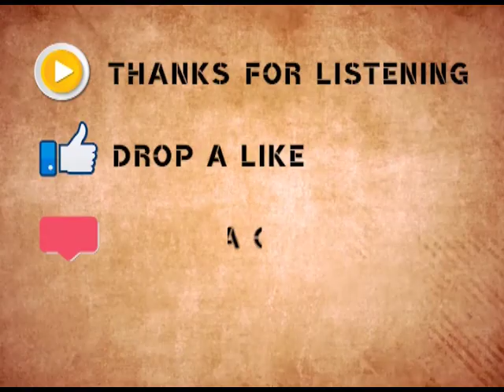Ramcharitmanas | Lanka Kaand | Doha No. 52 - 61 | Akashvani Sangeet | Pt. 07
Prasar Bharati Central Archives series of Akashvani Sangeet -
Ramcharitmanas - 'Lanka kaand'
Part 07 - Doha No. 52 - 61

In the immortal classic ‘Ramacharitmanas’, Tulsidas describes various events and episodes in the life of Rama who is an incarnation of Lord Vishnu. In his brave efforts to destroy the evil, Rama has to face a lot of adverisites.

In Lankakaand, we are told about Rama’s attack on Lanka and the fierce Rama-Ravana war, in which Ravana is vanquished by Rama.

According to the sea-god’s advice, Rama orders a bridge to be built across the sea, with the help of Nala and Neela. Multitudes of vaanaras run hither and thither and bring big rocks and trees and give them to Nala and Neela. It takes them five days to complete the bridge. Then the army of vaanaras and bears cross over to the other side of the sea. There on Mount Subela, Rama pitches his camp.

When Mandodari hear that Rama has constructed a bridge and has crossed the sea, she is frightened. She clasps Ravana’s feet and begs him to return Sita and make peace with Rama. But Ravana does not pay attention to her pleadings and leaves for the Council Hall.

Meanwhile, Rama, too, holds his Council of War. As suggested by Jamavanta, Rama asks Angada to go to Lanka as his envoy, with a final offer of peace. Angada does to Ravana’s Council Hall and announces himself as messenger of Rama. He asks Ravana to return Sita and surrender to Rama. Otherwise, he and all raakshaasas will be wiped out. If infuriates Ravana who orders that the vaanara should be caught and killed.

That makes Angada very angry. Planting his foot firmly on the ground, he dares any one to move his foot. All of Ravana’s warriors try with all their might, but none can move the foot of Angada. When Ravana himself rises to try, Angada taunts him that it is no use clinging to his feet. He should clasp the feet of Rama. Thus, Angada crushes the enemy’s pride and returns to Rama.

Rama declares war on Lanka. The vaanara army attacks Lanka and they are confronted by an army of raakshasas, led by Ravana’s  son Meghnaad. Meghnaad resorts to maya or magic. Lakshmana challenges him. Meghnad flings his lance and wounds Lakshmana in the chest. Hanuman finds Lakshmana lying unconscious on the ground and carries him to Rama. As suggested by Jamavanta, a Vaidya names Sushena is brought there. Sushena examines Lakshmana and mentions a herb, Sanjeevani, and the mountain where it grows and asks Hanumana to bring it. Hanumana, at once, flies off and son reaches the mountain, but he cannot identify the herb. To save him, he uproots the whole mountain the flies back with it. Sushena applies the herb and Lakshmana regains consciousness.

Then, Ravana sends his younger brother Kumbhakarna to the battleground. He creates havoc with his monstrous strength and puts the whle vaanara army in disarray, he is killed by Rama.

On Kumbhkarna’s death, Meghnaad, comes out with a huge army. He resorts to many tricks, but nothing is achieved. So he goes to a lonely place to perform a yajna to ensure his victory. As advised by Vibhishana, Lakshmana goes to disturb the yajna and, in the ensuing fight, he kills Meghnaad.

Finally, Ravana comes out with a very large army. Furious fighting breaks out. Rama attacks Ravana repeatedly, but is unable to kill him. Then, Rama asks Vibhishana about the secret of Ravana’s endless renewal. After knowing that secret, Rama kills Ravana and the war is over.

Rama asks Vibhishana to perform the funeral rites of his brother Ravana. After that, Vibhishana is crowned the king of Lanka. Rama sends Hanumana to carry the news of the victory to Sita. Rama and Sita are united and then they prepare to return. Rama, Sita and Lakshman fly back in the Pushpaka Vimana.

The musical rendering is appropriate for the great epic’s sublime verses and it enhances the aesthetic experience.

You can watch our Archival footage also at android platform on NewsOnAir PrasarBharati Official app AIR News+Live from the Google play store India's only 24x7 Indian Classical Music Channel, AIR Raagam is a treat for music love